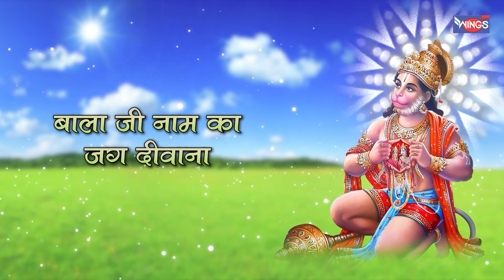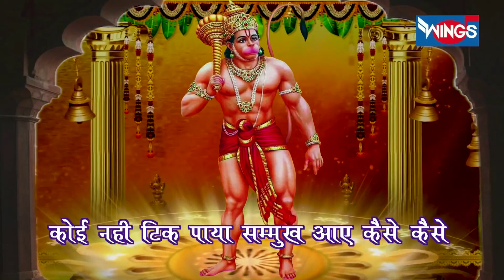मंगलवार भक्ति : नॉनस्टॉप हनुमान भजन Nonstop Hanuman Bhajan | Hanuman Songs | Hanuman Ji Ke Bhajan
Credits:
Singer: Shailendra Bhartti , Manoj Mishra ,Nazim Ali , Yogesh Gandharva

BhajanIndia  Bhajan HanumanBhajan